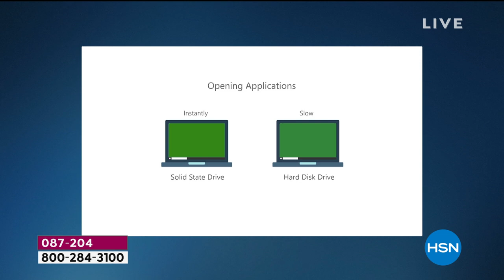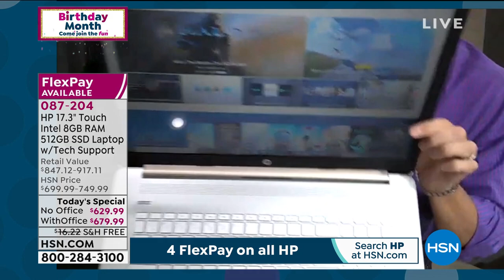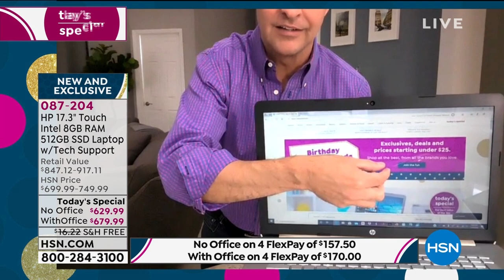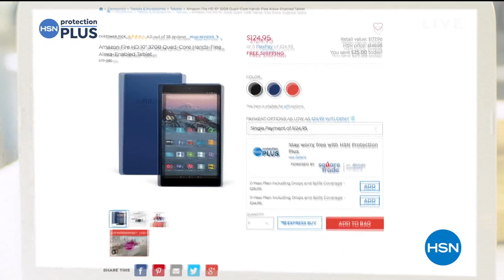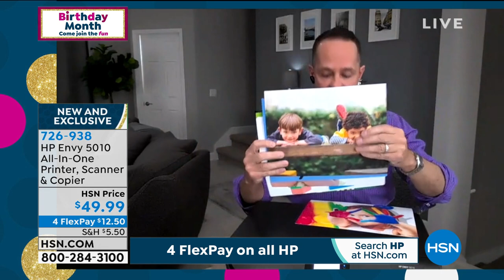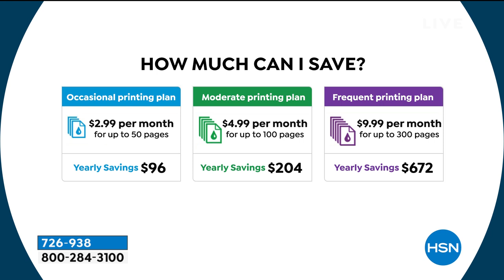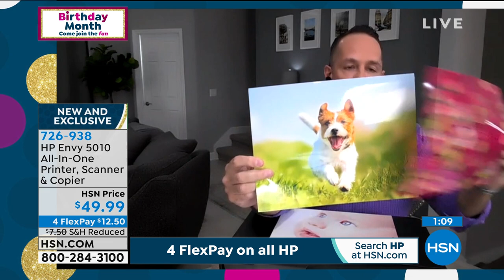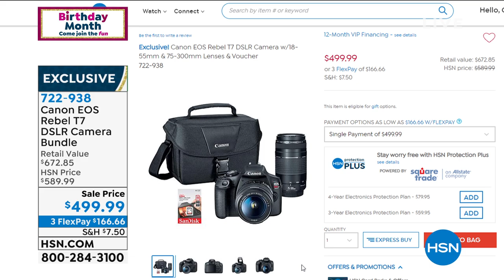HSN | HP Electronics Celebration 07.18.2020 - 09 AM